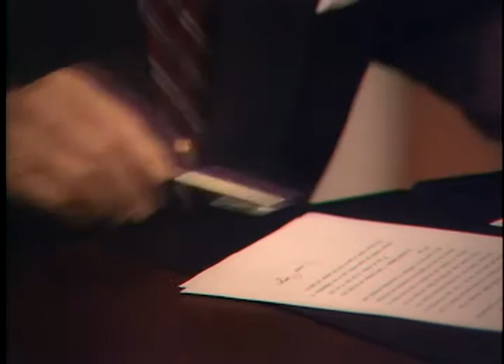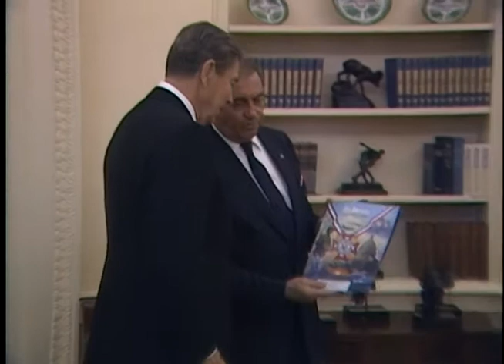President Reagan's Photo Opportunities on October 15, 1987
Full Title: President Reagan's Photo Opportunities on October 15, 1987. Signing Ceremony for American Coalition for Traffic Safety Proclamation 5729 (National Safety Belt Use) in Roosevelt Room, President Reagan Meeting with VFW Commander in Oval Office, President Reagan Meeting with Sheri Reback and Family in Oval Office on October 15, 1987

Transcript: N/A

Production Date: 10/15/1987

Access Restriction(s):Unrestricted
Use Restriction(s):Unrestricted